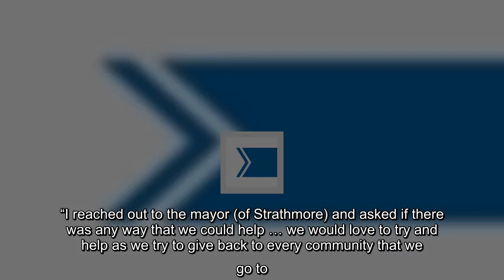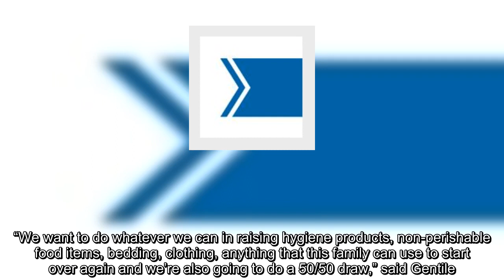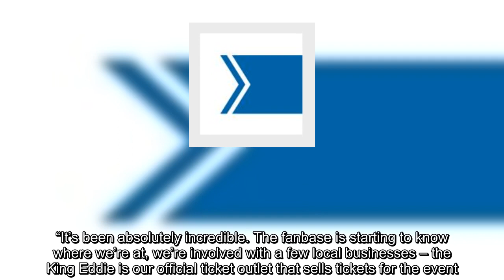Pro wrestling show helping local family in need